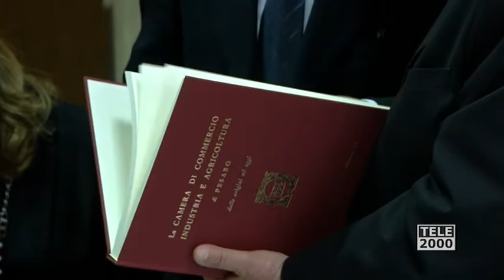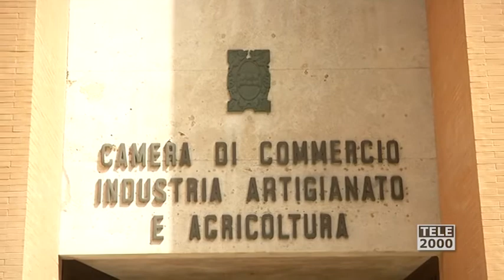L' ambasciatore della Georgia, a Pesaro nell’ambito della settimana culturale georgiana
“La Georgia può rappresentare per l’export pesarese un solido e strategico ponte con l’Asia”. Così il presidente della camera di commercio, Alberto Drudi, nell’incontro di questa mattina con l’ambasciatore georgiano in Italia, Karlo Sikharulidze. L’incontro, fissato da tempo, “è servito a consolidare le relazioni istituzionali sull’asse Pesaro Urbino-Tbilisi e a presentare le opportunità offerte dal mercato della Georgia, in particolare per il settore infrastrutturale”.

“Si tratta di un primo incontro nelle Marche al quale ne seguiranno presto altri – ha garantito il diplomatico – con l’obiettivo chiaro di far crescere le relazioni commerciali con la vostra regione, nel solco degli accordi che sono stati presi in occasione della visita del premier Gentiloni nel nostro Paese”.

Nel corso dell’incontro, il presidente Drudi ha ricordato che “l’ente camerale, attraverso la sua azienda speciale Aspin 2000, da diversi anni opera in quell’area”. “La Georgia è un Paese solido e affidabile – ha spiegato -, che ha avviato un importante processo di ammodernamento, interessante per le aziende della nostra provincia, a cominciare dalle infrastrutture e dalla manifattura, settori che possono trasferire prodotti e conoscenza”.

A Palazzo dell’Economia, si è parlato anche della nuova via della seta, il corridoio che attraversa l’Asia centrale e il Caucaso meridionale, “perché non è solo una nuova autostrada ma un vero e proprio corridoio commerciale che porta sul Mar Nero, diventando uno snodo fondamentale per chi vuole esportare in Cina e in Turchia”. L’ambasciatore Sikharulidze, che era accompagnato dal primo consigliere Sophia Kartsivadze, ha anche ricordato che “questa strada a scorrimento veloce si affianca al corridoio ferroviario tra Baku e Kars, che ha permesso di accorciare di due settimane i tempi di spedizione tra Europa e Cina”.

“Nelle prossime settimane – ha concluso Drudi – lavoreremo per costruire un progetto, insieme al Comune di Pesaro e alla Regione, per organizzare incontri tra imprenditori marchigiani e georgiani”.